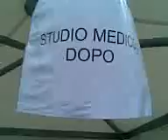Manifestazione medici a Bellinzona - 2